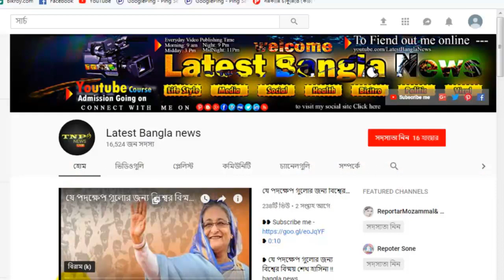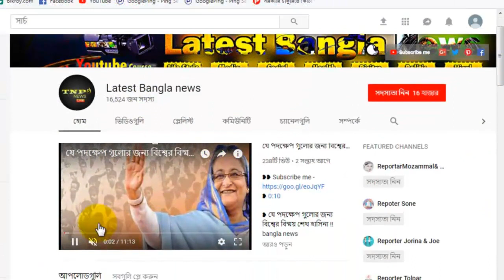বিশ্বের একমাএ মানুষ যার কিডনির অবস্থান পায়ে !!bangla news today update viral bangladashi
❥ 0:10

                   Most viewed videos :

❥ সময় অসময় কুকুর কেন ডাকে| কুকুরের ডাক গৃহ মালিকের জন্য কতটুকু শুভ অশুভ দেখুন |অবাক হবেন
❥ সিজার কেন করা হয়,এর পিচনের কারন গুলো কী | যেসব আজব কারণে সিজারে ডেলিভারি করা হয় দেখুন